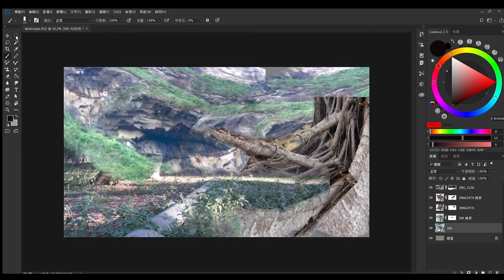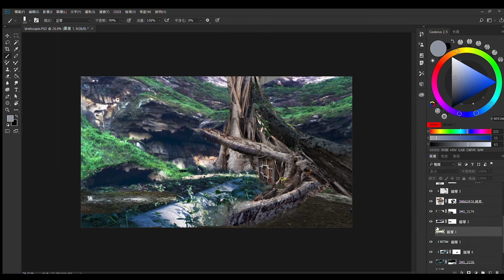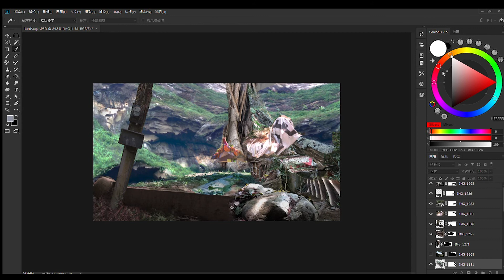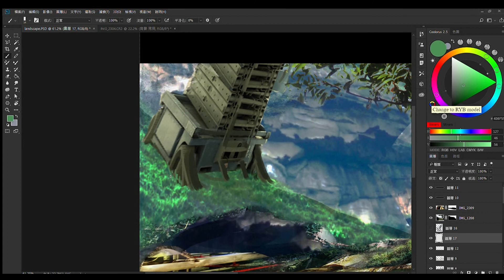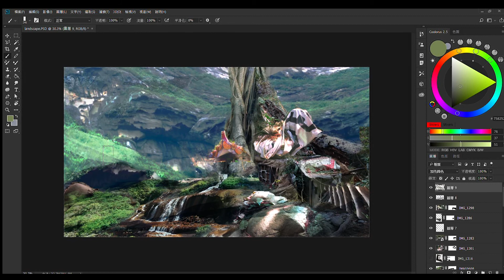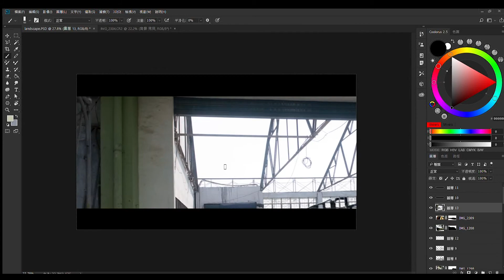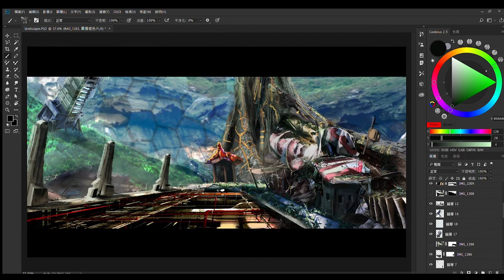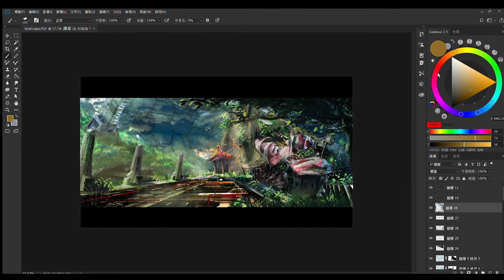Forest Ruins - Painting Process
Matte painting process !
Next time should do some thumbnails.